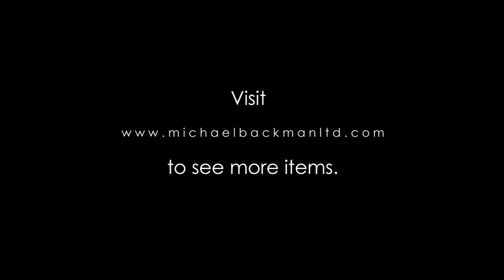5149 Large Swiss Gold & Silver Filigree Pendant Crucifix